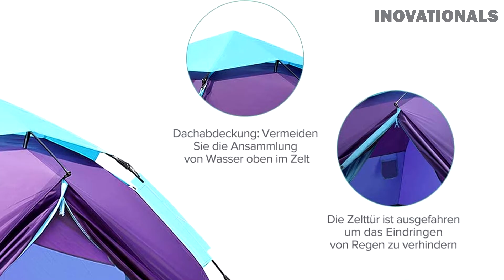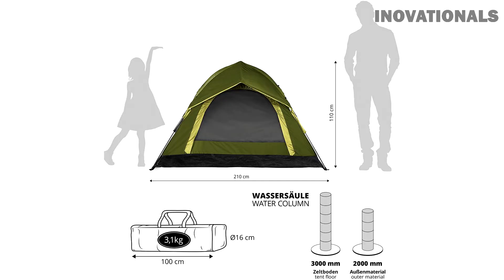Wurfzelt Vergleich - Die schnellsten POP UP Zelte im Test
Zelt Test 2021 - Das sind die besten Camping Zelte Test 2020 Zelt kaufen : was beachten?

Unserer Favorit ist das Queedo Quick Oak 3 und für Familien das Ayamaya Familienzelt.

► Wenn dir das Video gefallen hat dann lasse doch ein Like und ein Abo da!

1. Like das Video!

2. Teile das Video auf Facebook, Twitter oder irgendwo anders!

►Skype: ravixlp

Diese Sind mit dem * Symbol gekennzeichnet. Das bedeutet: Solltest du diesen Link benutzen und anschließend ein Produkt kaufen, werden wir gegebenenfalls durch eine Provision am Umsatz beteiligt. Für dich fallen dadurch keine zusätzlichen Kosten an.

Wenn du das liest schreib Zelt Camping Test :D